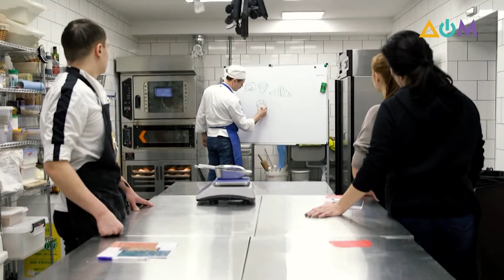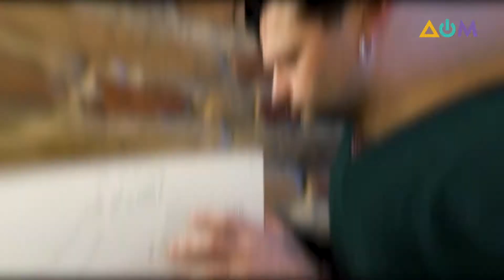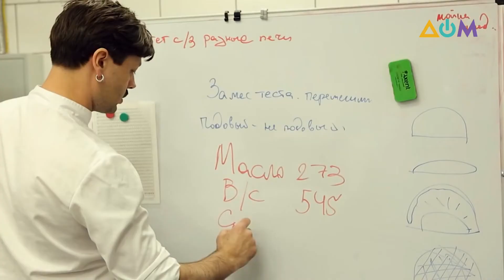Производство хлебобулочных изделий: как освоить искусство выпечки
Хлеб сопровождает человечество в течение всей его известной истории. Еще 3 тысячи лет назад простой египтянин мог купить выпечку в палатках на деревенских улицах так же, как современный городской житель сегодня забегает в ларёк по пути домой. Вот только сейчас, по сравнению с древностью, огромный выбор хлебобулочных изделий, во многом благодаря французской кухне. Европейский подход к производству хлеба сейчас активно перенимают и в Украине.
Больше смотрите в сюжете программы "Утро ДОМ'а".